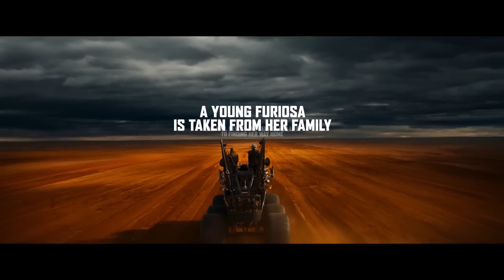Little Fury by The Breeders unofficial Furiosa